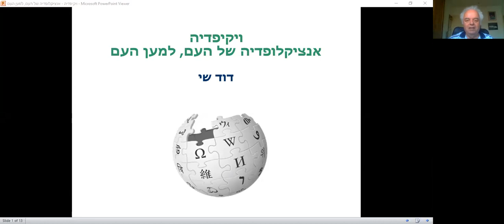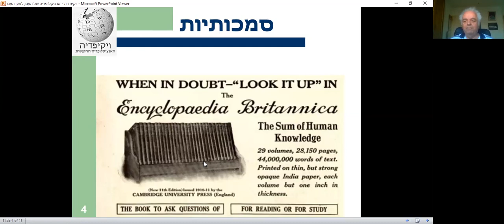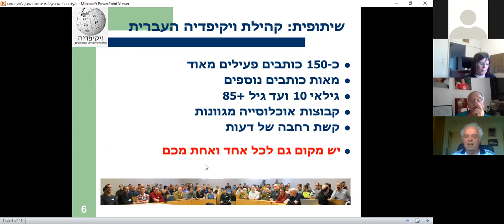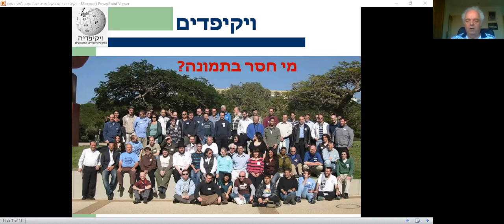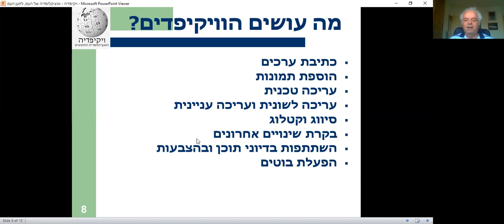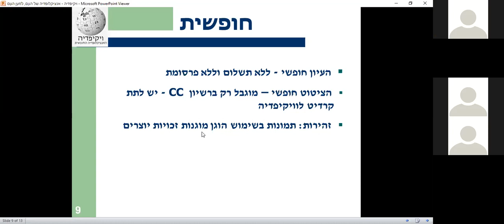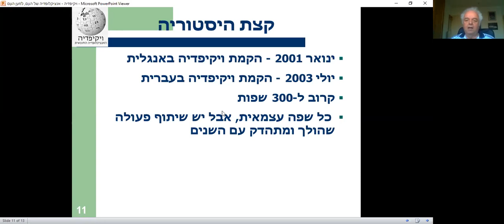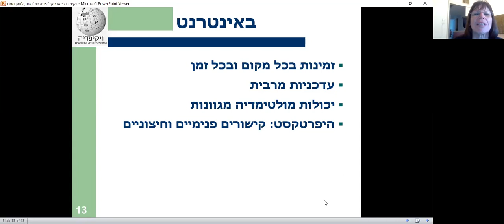וובינר: ויקיפדיה - אנציקלופדיה של העם, למען העם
ההרצאה עסקה במאפיינים של ויקיפדיה, אלה שבהם היא ממשיכה את האנציקלופדיות הוותיקות ואלה שבהם סללה דרך משלה.
את ההרצאה העביר דוד שי- מראשוני הפעילים בוויקיפדיה העברית.